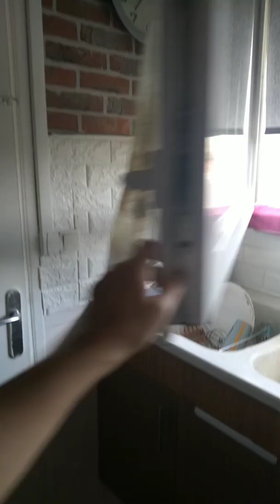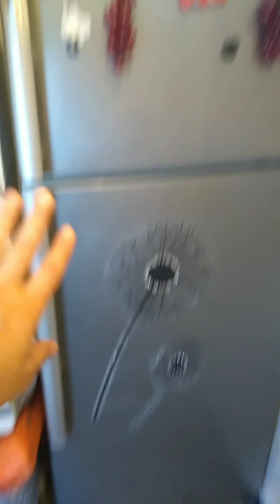تنظيف وتنظيم المطبخ 🙆🏋️💪